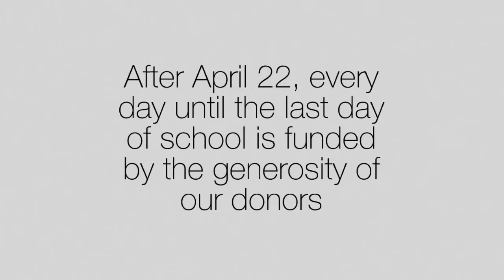New Hampton School - Do You Know What This Week Is?